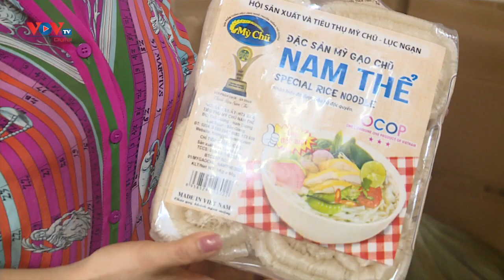Bắc Giang chủ động xúc tiến, đưa du lịch trở thành ngành kinh tế quan trọng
Bắc Giang có tài nguyên du lịch đa dạng, phong phú và đặc sắc cùng những lợi thế vượt trội để phát triển du lịch. Để khai thác tối đa tiềm năng về du lịch, địa phương này đã tập trung phát triển đa dạng các sản phẩm du lịch, thu hút đầu tư và chủ động xúc tiến, đưa du lịch Bắc Giang trở thành ngành kinh tế quan trọng.